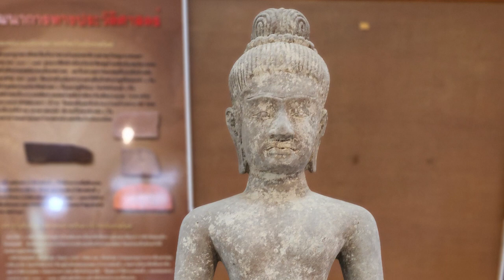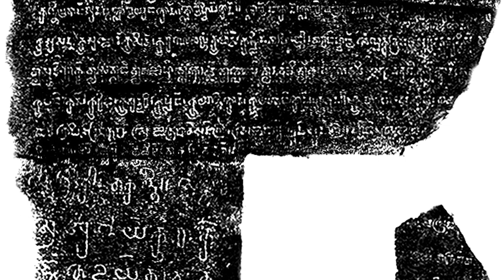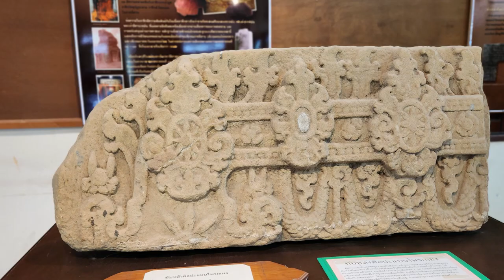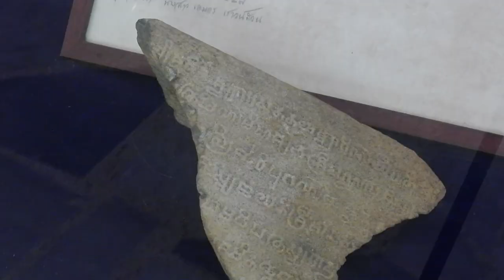ประวัติเมืองเพนียด (เปิดอาณาจักรขอม โบราณ เล่าขานตำนานเมืองเพนียด จันทบุรี )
ประวัติเมืองเพนียด ใช้ในงานเปิดอาณาจักรขอม โบราณ เล่าขานตำนานเมืองเพนียด จันทบุรี 2566